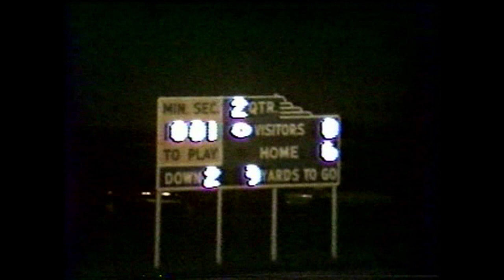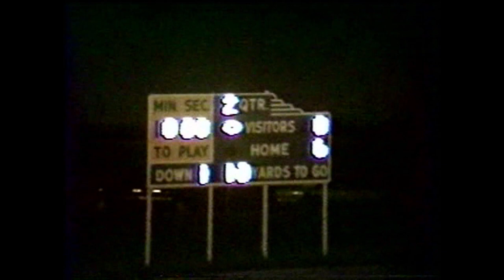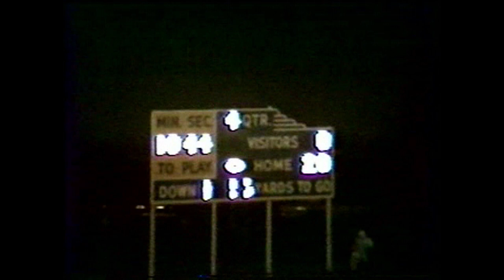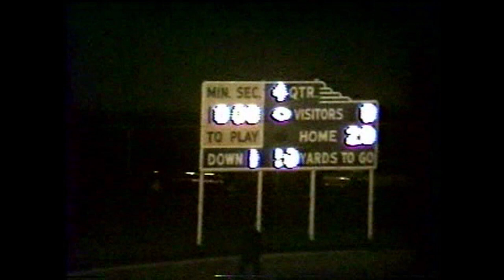central football vs bald eagle area 1992